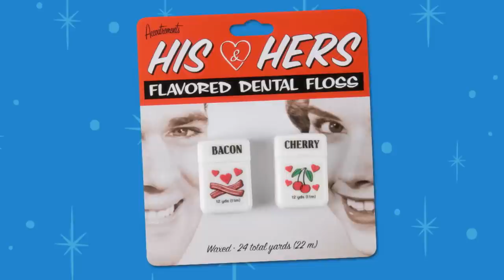Funny or Not Funny S2 Ep 5 - Emergency Underpants Dispenser Archie McPhee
Back by popular demand! Nai is a long term, highly respected Archie McPhee employee with definite opinions on all our products. He's not shy about sharing them You can find the products